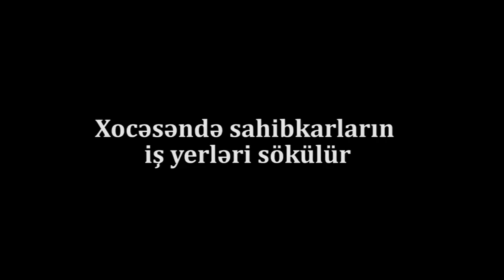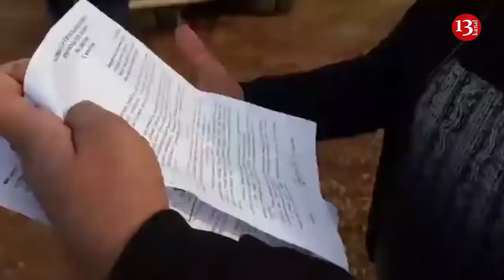AKSİYA: POLİS İŞƏ QARIŞDI: XOCAHƏSƏNDƏ SAHİBKARLARIN İŞ YERLƏRİ SÖKÜLÜR-TƏCİLİ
TƏCİLİ:XOCAHƏSƏNDƏ SAHİBKARLARIN İŞ YERLƏRİ SÖKÜLÜR-CANLI YAYIM